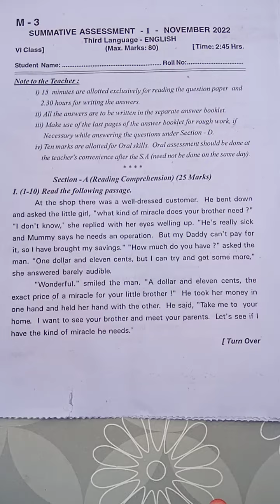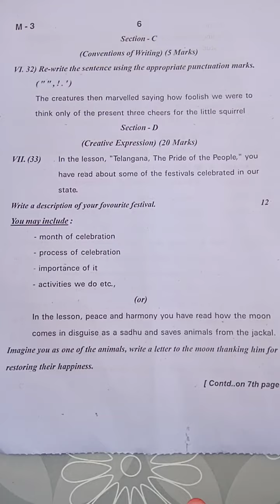6 class English SA-1 Nov 2022 Hyd, Medchal